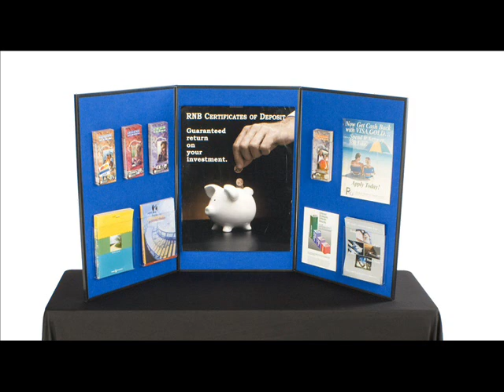Displays2go 72 x 36 Inches 3 Panel Tri Fold Display Board with B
This tri-fold tabletop display board has 3 fabric panels to which users can attach Velcro-clad accessories, including sign frames and brochure pockets. The 72-inch exhibition system is typically used during events, such as a trade show or a career fair, to communicate with potential clients and customers. The tri-fold tabletop display is the perfect tool for displaying charts, graphics and literature in an eye-catching and easy-to-view manner. Without the upright board, users would resort to laying graphs and advertisements flat on a tabletop, which may make them easier to miss or pass by. With the use of the tri-fold tabletop display, users can reposition their advertising graphics to a more attention-grabbing placement, without spending a fortune on floor stands and custom graphics. The tabletop exhibition system is equipped with blue Velcro-receptive fabric that accommodates most hook-and-loop attachments (not included.) This gives users the ability to completely customize each presentation with new accessories. Also included on the backside of the display are 3 panels of write-on white boards. The magnetic dry-erase whiteboard allows for on-the-spot charts and drawings that could enhance a presentation or sales pitch. This tri-fold tabletop board measures 72 inches wide by 36 inches tall. Each fabric panel is 22.75 inches wide by 34.75 inches tall. When an event is over, the hinged display board folds down to a mere 2 inches thick and stores within the provided vinyl carrying case.